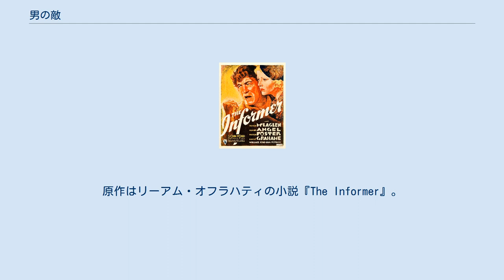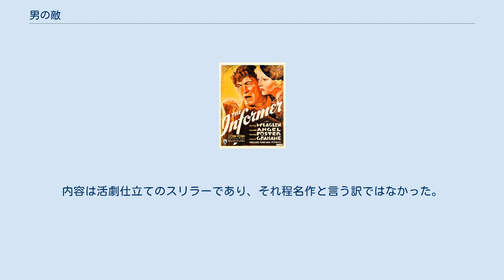男の敵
ジョン・フォードの監督映画
『男の敵』（原題：The Informer）は、1935年のRKOによるドラマ映画。
1922年のアイルランド独立戦争をプロットとしている。
原作はリーアム・オフラハティの小説『The Informer』。
 「ユダは後悔した― そして30枚の銀貨を捨てて死んだ―」 1922年、イギリス統治下のアイルランド、ダブリンのある夜。
ジポ・ノーラン（ヴィクター・マクラグレン）は、アイルランド独立を目指す組織の裁定に従わず処刑役を拒んだため組織からあぶりだされ、金に困る生活を送っていた。
そんな折、警察から指名手配されているフランキー・マクフィリップ（ウォーレス・フォード）がジポの前に訪れる。
そこでジポは、旧知の仲であるフランキーに実家に戻るタイミングをアドバイスをするが、その直後に、ジポの恋人ケイティ（マーゴット・グラハム）が、金に困った挙句金持ちをひっかけようとする姿を目の当たりにして、懸賞金20ポンドを目当てに、警察にフランキーの居場所を売ってしまう。
その結果、フランキーは警察から逃亡しようとして射殺されてしまうのだった。
 一方、独立をめざす組織の隊長、ダン・ギャラガー（プレストン・フォスター）は、仲間を売ったこの事件を、組織を壊す行為として重くとらえ、密告者をその晩じゅうに捕まえるように指示する。
そして、フランキーの親友であったジポも、密告者を見つけるという条件で組織に復帰することになる。
 しかし、20ポンドを得て多くの貧しいダブリン市民に椀飯振舞するジポの姿を見て、組織の幹部バートレー（ジョセフ・ソーアス）らは徐々にジポへの疑いを深めていく。
そして、その疑いはジポがケイティに最後の5ポンドを手渡したときには、確固たるものになっていた。
その結果、1時から始まった組織の査問で、ジポはついに自分が密告したことを告白してしまう。
 ダンの恋人メリー・マクフィリップ（ヘザー・エンジェル）によって、ジポがその場で処刑されるのはひとまず避けられたが、すぐ間もなく処刑されるという直前になってジポは牢から脱出する。
そして、彼が逃れ逃れに行き着いた先は、恋人ケイティのところだった。
彼が安心してまもなく眠ったのを見て、ケイティはダンのもとへ向かう…。
 リーアム・オフラハティの同名小説の最初の映画化であり、本作のオリジナル版が1929年、イギリスでアルツール・ロビソン監督、ラルス・ハンソン、リア・デ・プッティ主演で作られた「密告」（原題は本作と同じくThe Informer）である。
内容は活劇仕立てのスリラーであり、それ程名作と言う訳ではなかった。
因みにこの作品は日本でも公開された。